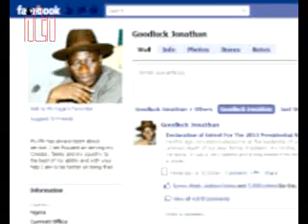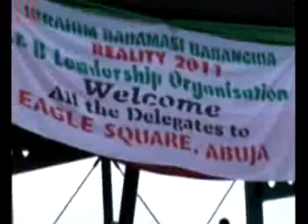Jonathan Declares Ambition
- Makes Intention Known on Facebook. President Goodluck Jonathan after a long awaited period has announced his intention to run in the 2011 Presidential election